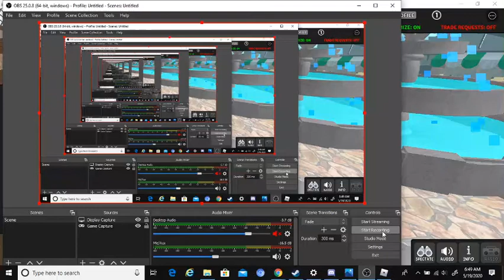Murder Mystery 5 | Roblox | Changes to the channel?!?!?!?!?!?!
Be sure to answer the question of the day in the description!